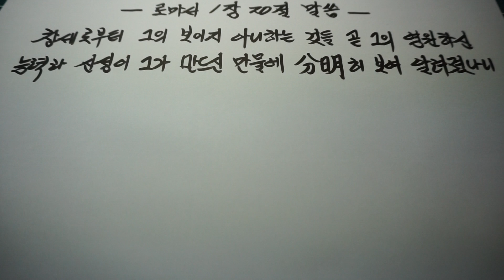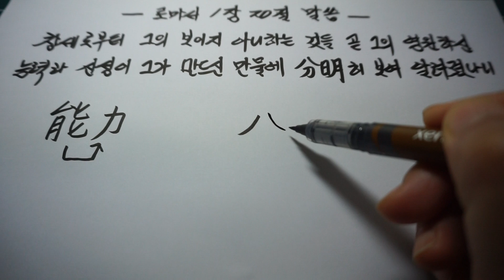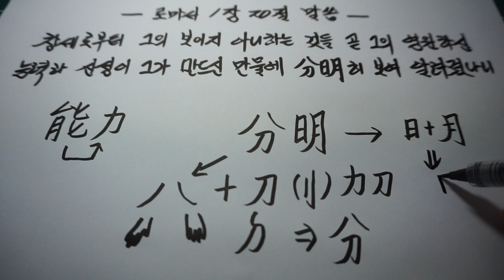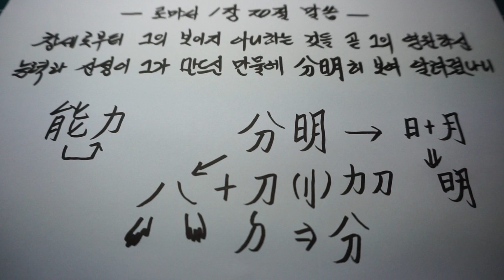한자로 배우는 로마서 (롬1장20절. 분명)